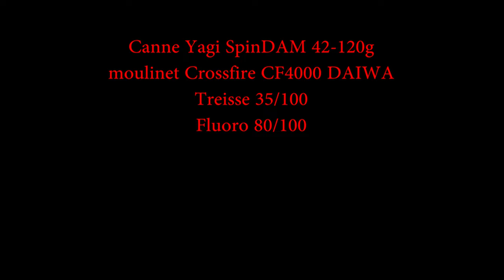silure 219.5 cm sur la Vilaine touche en direct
session au silure  filmée de l'éco sur le sondeur  à la release !
Première sortie au silure de l'année à la grappe de vers , en float tube sur La Vilaine